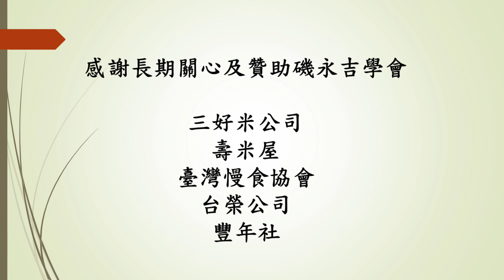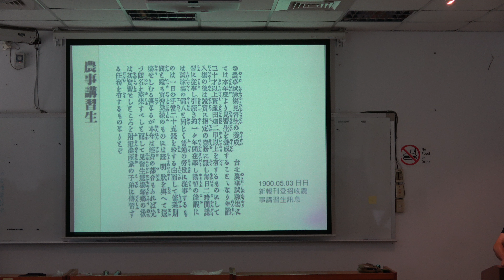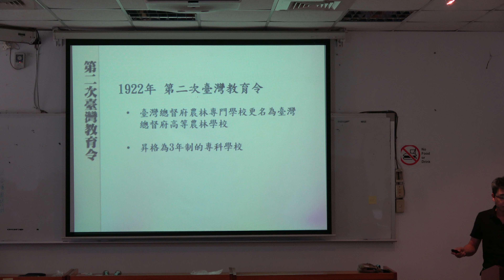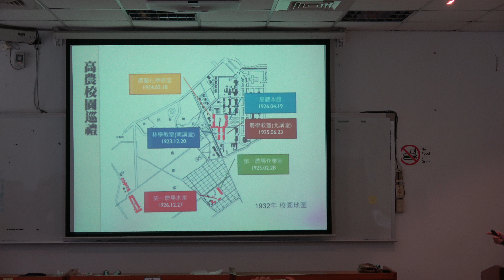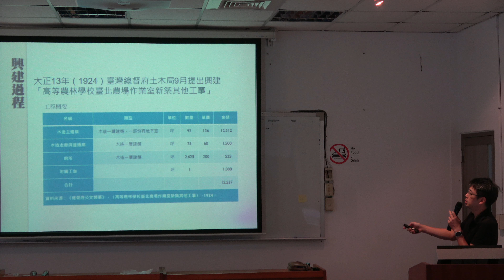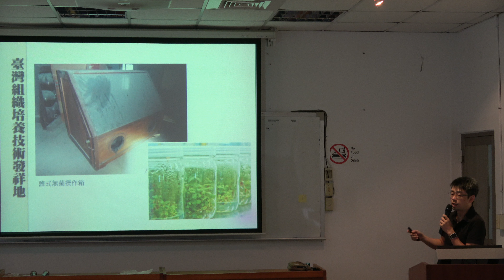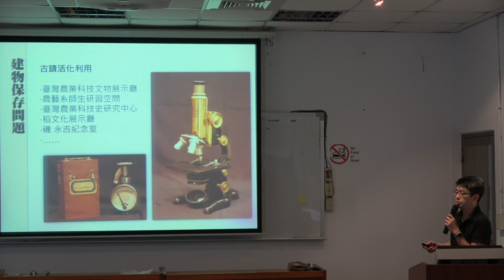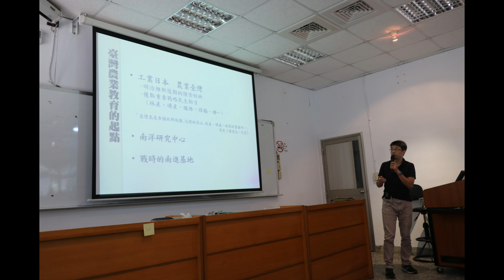磯小屋科普講座系列30磯小屋的故事台灣農業科學教育軌跡劉建甫技士2020 06 13